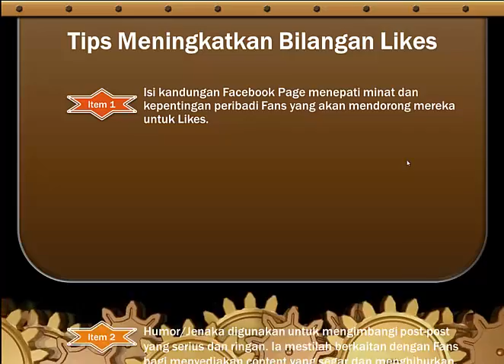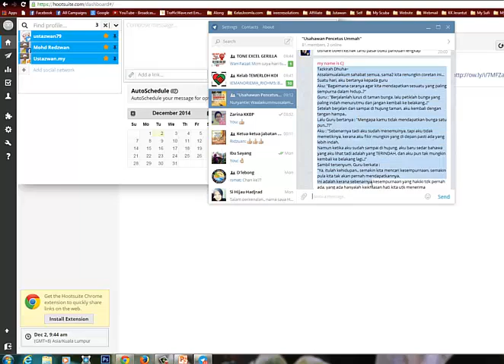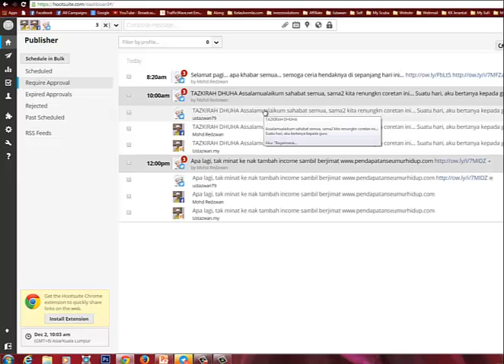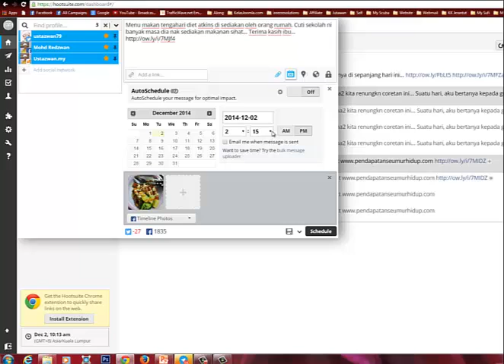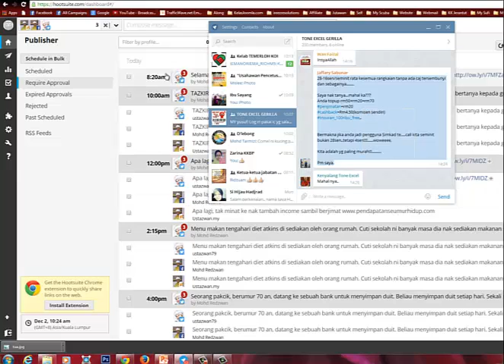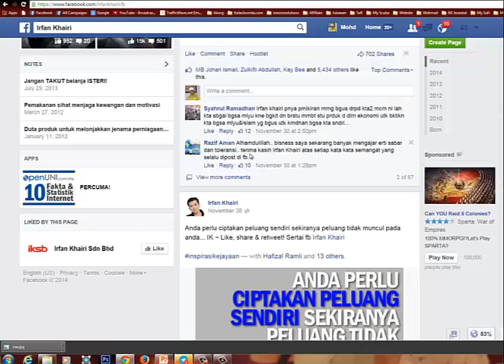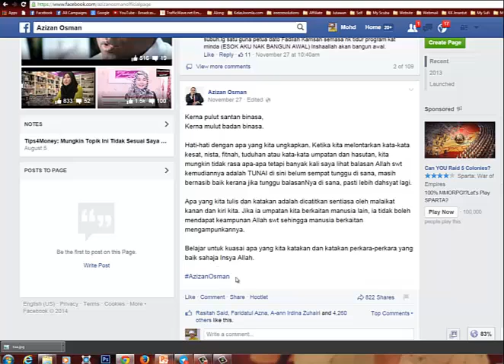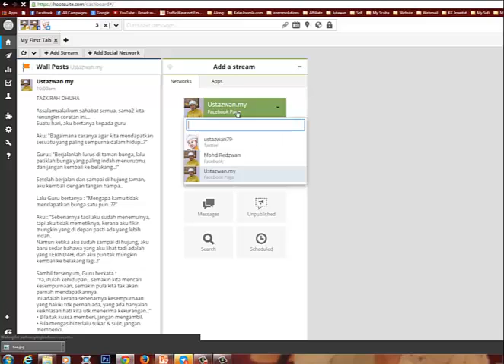Panduan Auto Pos FB Bahagian 2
Terima kasih kerana telah mendapatkan Video Tutorial Panduan FB Auto Pos dari saya.

Selamat Menonton...

Bahagian